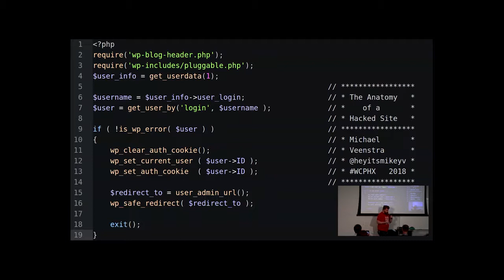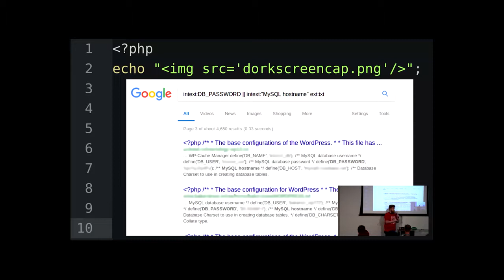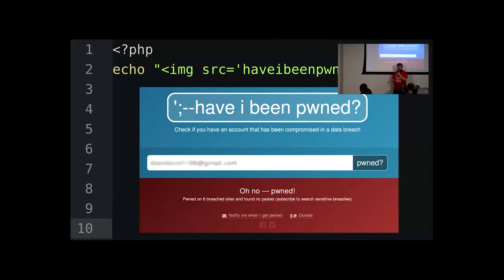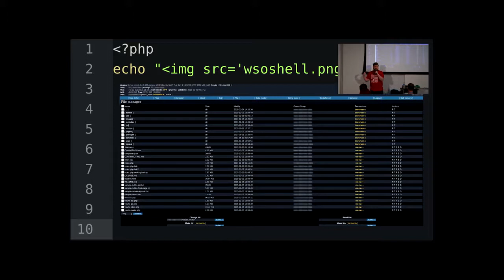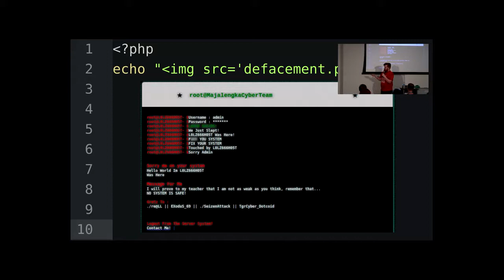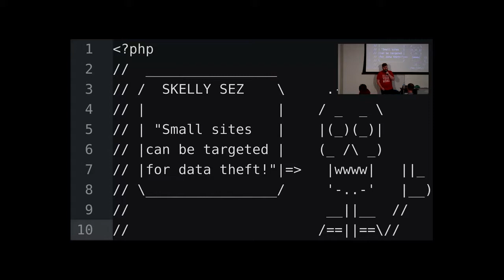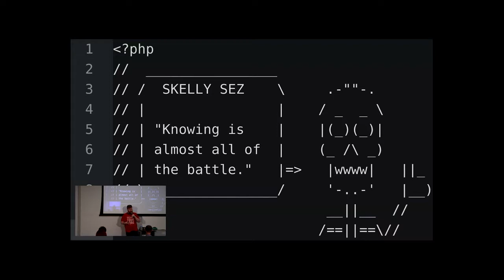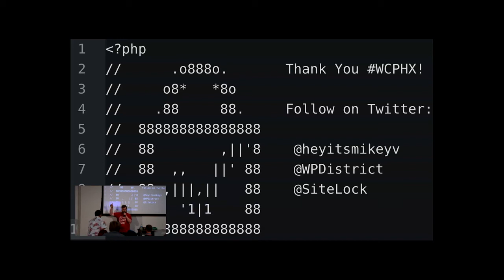Michael Veenstra: The Anatomy Of A Hacked Site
In this talk, I discuss the roadmap of a typical WordPress site getting “hacked”. From start to finish, we look at how victims can be identified, how sites are breached, how persistent backdoors are established, and how the attackers will exploit the compromised site.
I avoid getting too overtly technical in my descriptions, instead opting to focus on the mindset and overall process of the attack. This enables less-technical website owners to get a stronger conceptual grasp of what exactly goes on during a breach.
It can be overwhelming for inexperienced webmasters to adequately defend against a threat they don’t understand. This talk defines these threats in a concrete way, which is much more compelling than the nebulous concept of “hackers” in general. Viewers leave the room empowered to take a proactive outlook on the security of their web presence.